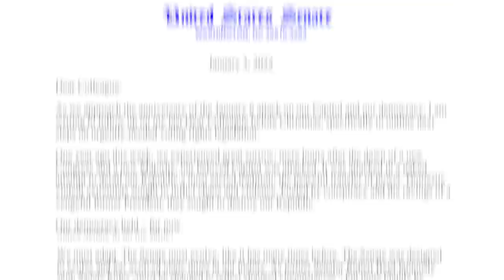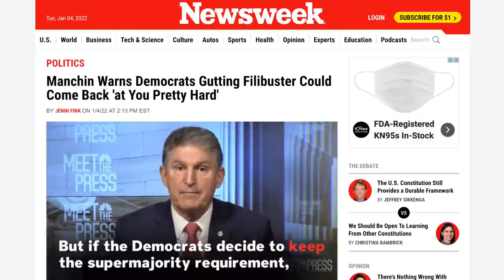Joe Manchin Sabotages Chuck Schumer’s Plan to Enact Filibuster Reform